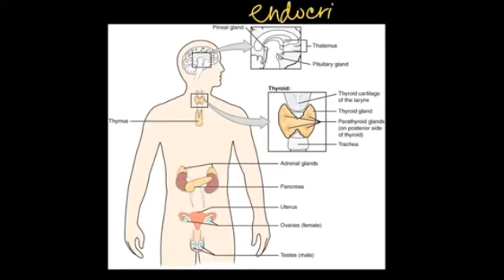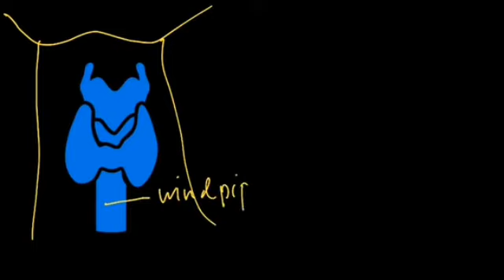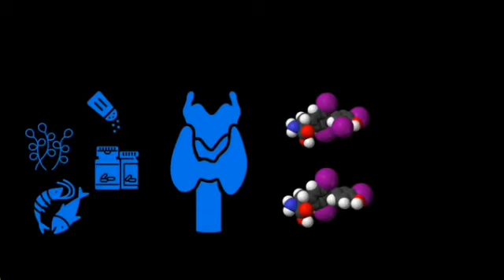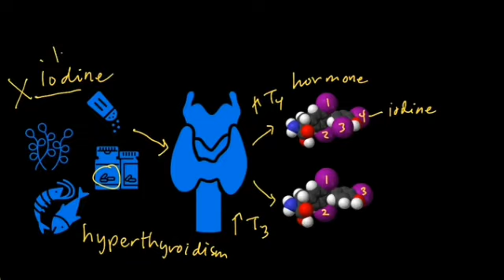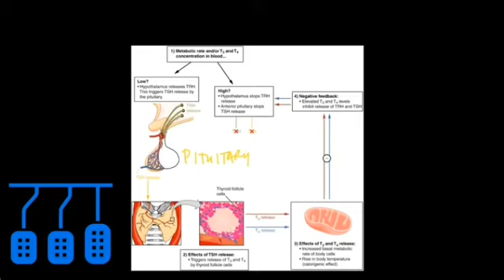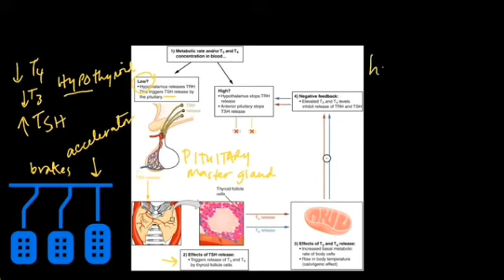Kilalanin ang tyroid gland!ano ang kahalagahan nito sa ating katawan.